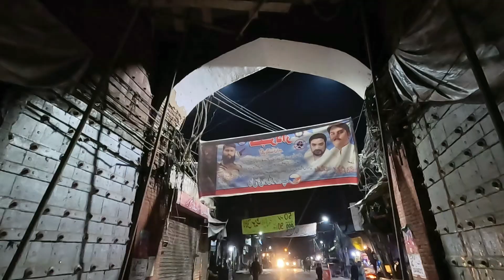Israr Bong Paye | Best Bong Paye in Lahore | Pakistan Street Food | Sehri of 2024 l Taste Quest Pk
Location
Lohari Gate Near Muslim Masjid
Bong Paye_Lahori Siri Paye
Paye Nashta
Nashta
bong paye recipe
bong paya
israr bong paye lahore
israr bong paye
Lahori Nashta Siri Paye
How To Make Bong Paya
How To Make Paya
Beef Paya
Beef Trotters
Beef Head And Legs Fry
Beef Paye Recipe
Israr Bong Paye
Israr Bong Paye Lohari Gate
Best Bong Paye in Lahore
Pakistani Food
Pakistan Street Food
Bong Paye
Street Food
Bong Paye Recipe
Lahore
Food Street
How To Make Bong Paye
Lahori Siri Paye
Lahori Nashta
Recipe Bong Paye
Lahori Nashta Bong Paye
Food
Israr Bong Paye Siri- Androon_Lahore _ Lohari Bong Paye_Lahori Siri Paye
How To Make Siri Paye
Beef Paye
Beef Trotters
Beef Paye Recipe
Pakistani Street Food Lahore
Subah Ka Nashta
Famous Nashta In Lahore
paye Nashta
ibrar Panche (Paye
Lahori Paye
Lahori Famous Nashta Siri Paye
Haji Israr Chaskara Bong Paye Lohari gate Lahore
Best Street Food For Sehri in Lahore
Best Sehri in Lahore
Best Sehri buffet in Lahore
Androon Lahore
Lohari Gate Street Food 2024
Lohari Gate street food in Ramzan 20243
Ramzan Special
Ramadan Special